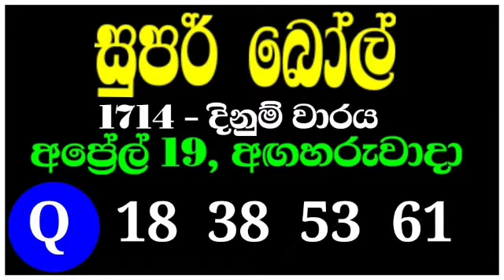DLB lottery results 2022.04.19 ලොතරැයි දිනුම් අංක 2022.04.19 dlb lottery show | dlb lotharai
SL Lottery

Lottery_results
Mahajana_Sampatha
Govisetha
Mega_Power
Dhana_Nidhanaya
Sevana
Supiri_Vasana
Vasana_Sampatha
Jathika_Sampatha
Daru_Diri_Sampatha
Ada_Kotipathi
Saturday_Fortune
Lagna_Wasana
Super_Ball
Kapruka
Development_Fortune
Jayoda
Sasiri
Shanida
Sanwardana_wasana
NLB
DLB
Lottery_results_sri_lanka
All lottery results
nlb dlb
lottery_results_sri_lanka
Lottery
Lottery_results